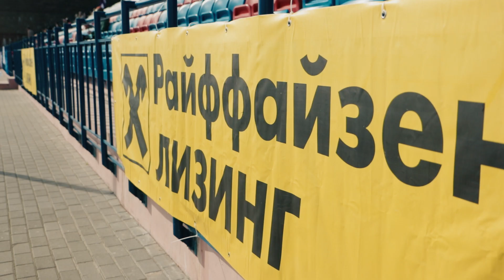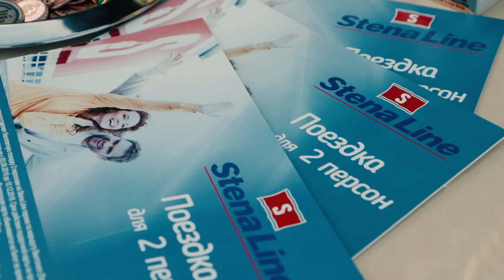3-ий Международный футбольный чемпионат Carrier's Cup 2018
8-9 сентября 2018 года на стадионе ФК "МИНСК" состоялся третий Международный чемпионат по футболу Carrier's Cup среди представителей бизнеса нашей страны!
Побробнее о мероприятиях Carrier's Cup вы можете узнать на нашей странице в FB